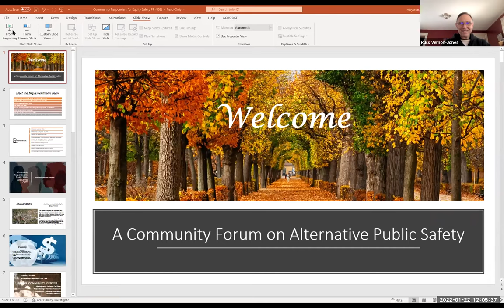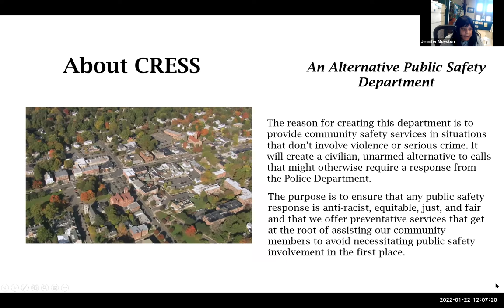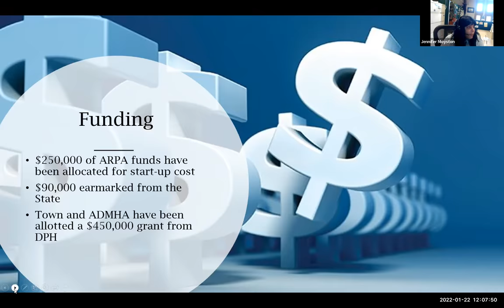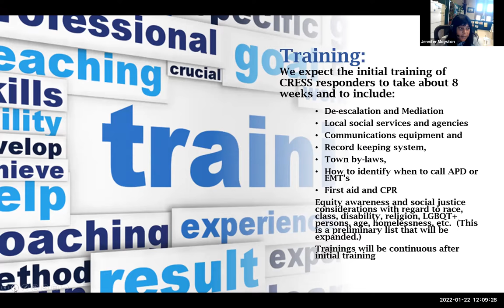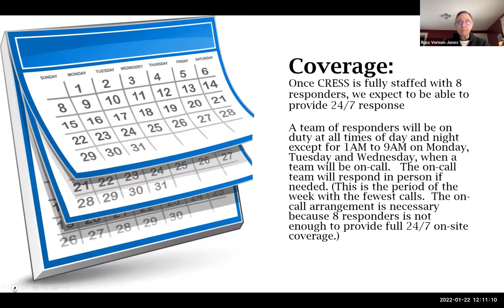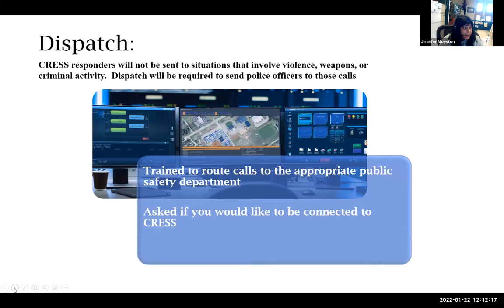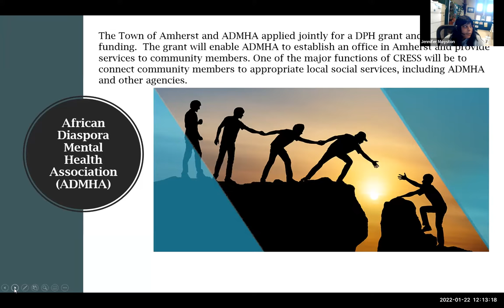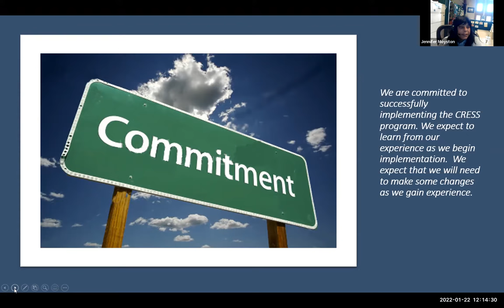Community Forum Implementation Team Jan 22, 2022